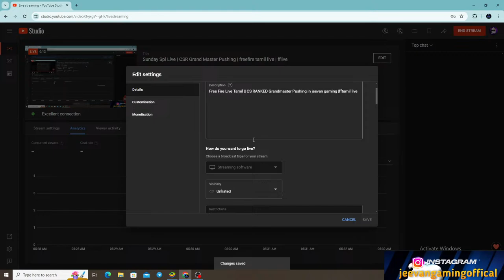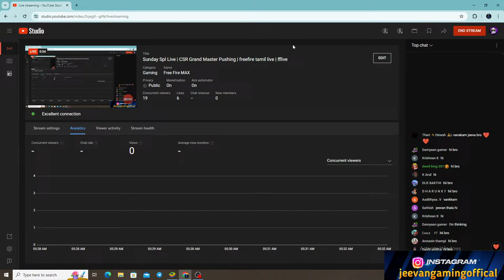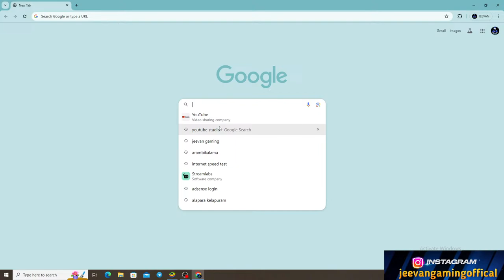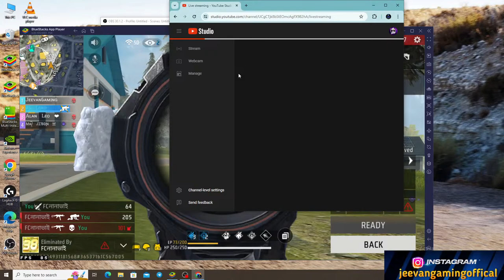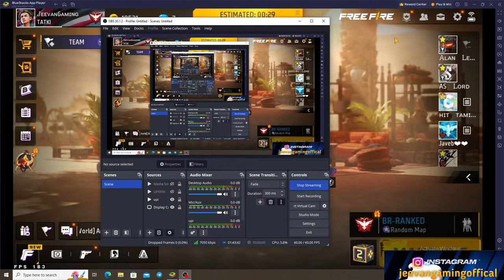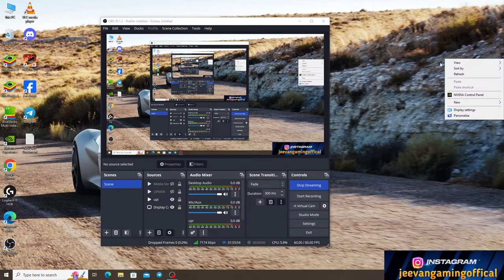Sunday Spl Live | CSR Grand Master Pushing | freefire tamil live | fflive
Free Fire Live Tamil || CS RANKED Grandmaster Pushing in jeevan gaming |fftamil live